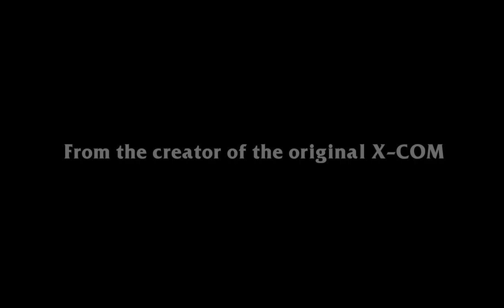Chaos Reborn - July 2015 Trailer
Featuring the Realms of Chaos single player mode, new battle environments and new creatures.